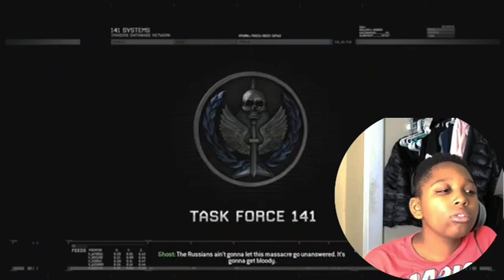I GOT LEFT AND SHOT AND TRICKED(MODERN WAFARE REMASTERED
I'm gonna get my lick back they got me freaked up on me.I will straight hit em with a Popeyes chicken with extra fries on the side!
check out ya boi and my channel I'm sure you'll love it.

Merch ummm I dont know it will be in the making when I grow a bigger fanbase.